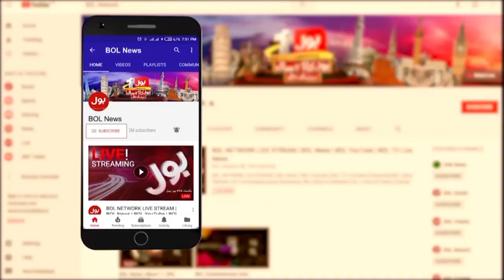Damia Farooq Pakistani Singer Career Story | Eid Day 1